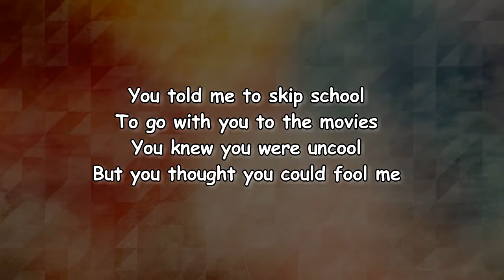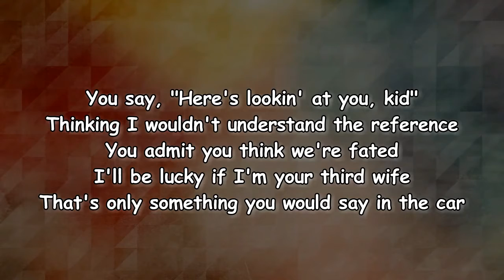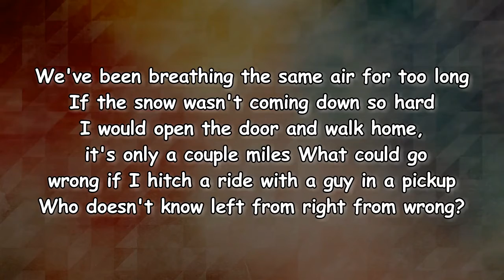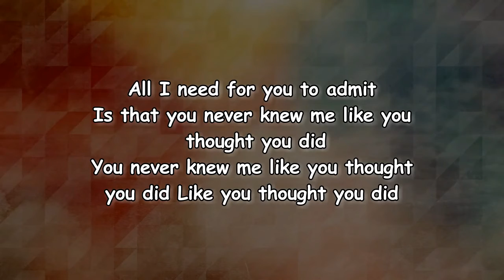Lucy Dacus - Brando (Lyrics)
Brando Lyrics:

[Verse 1]
You told me to skip school
To go with you to the movies
You knew you were uncool
But you thought you could fool me
They play oldies in the afternoon
For the elderly and me and you
Fred and Ginger, black and white
I watch you watch It's a Wonderful Life

[Verse 2]
You called me cerebral
I didn't know what you meant
But now I do, would it have killed you
To call me pretty instead?
I'm in a second-story window
And you're yelling at me, "Stella!"
And I'm laughing 'cause you think you're Brando
But you'll never come close

[Chorus]
All I need for you to admit
Is that you never knew me like you thought you did
You never knew me like you thought you did
Like you thought you did

[Verse 3]
You say, "Here's lookin' at you, kid"
Thinking I wouldn't understand the reference
You admit, you think we're fated
I'll be lucky if I'm your third wife
That's only something you would say in the car
We've been breathing the same air for too long
If the snow wasn't coming down so hard
I would open the door and walk home
It's only a couple miles
If I hitch a ride with a guy in a pickup
Who doesn't know left from right from wrong?